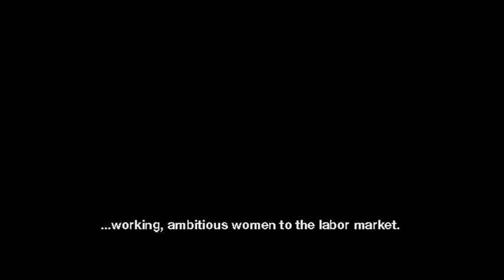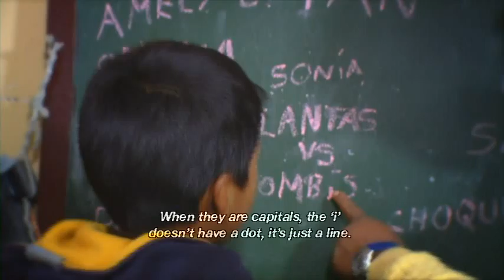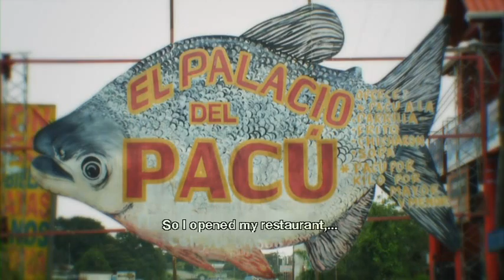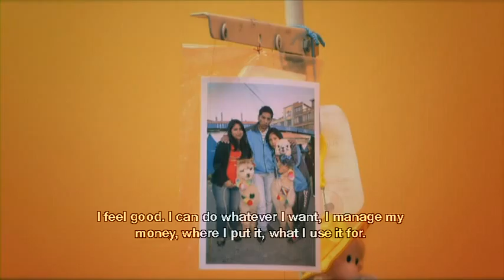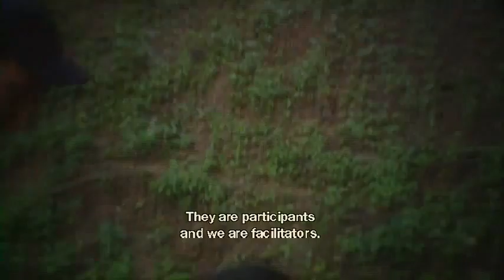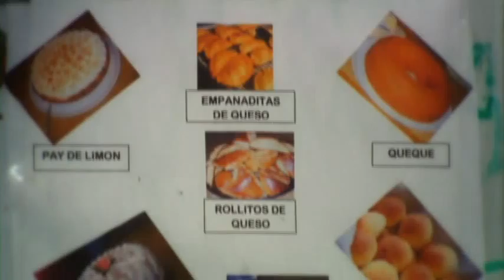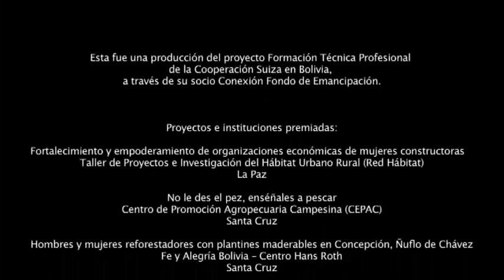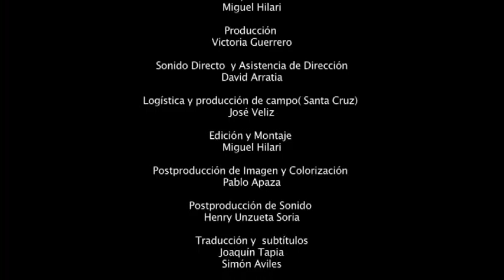Cooperación Suiza en Bolivia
"Para muestra basta un botón" es un vídeo que cuenta a través de voces de seis mujeres protagonistas, las experiencias  premiadas por el concurso que lleva el  mismo nombre, iniciativa del proyecto Formación Técnica Profesional de la Cooperación Suiza en Bolivia